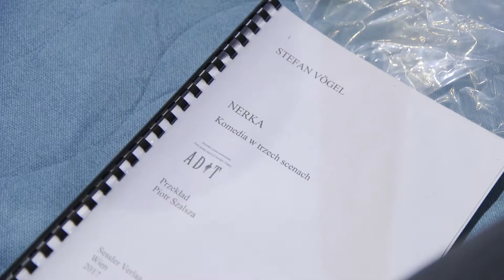NERKA - Zaproszenie na premierę